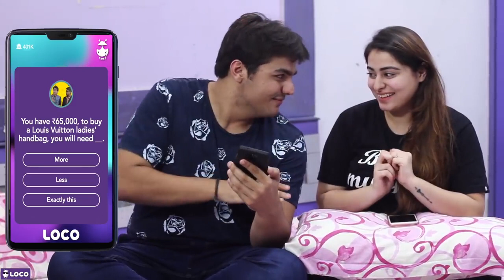ASHISH CHANCHALI NEW VIDEO